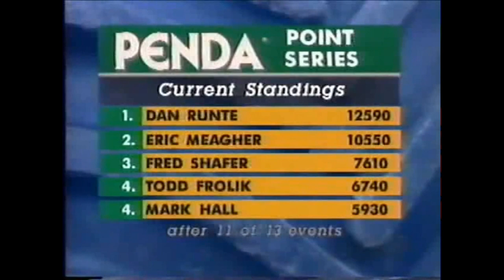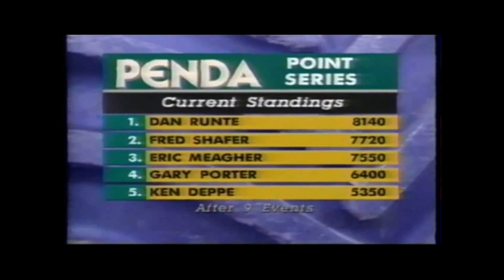Great Monster Truck Races of the 80s and 90s Part 4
The fourth and final part of Great Monster Truck Races of the 80s and 90s The mid 90s gave us the PENDA days and some other really fast Monster Truck Racing where it truly became a established sport.